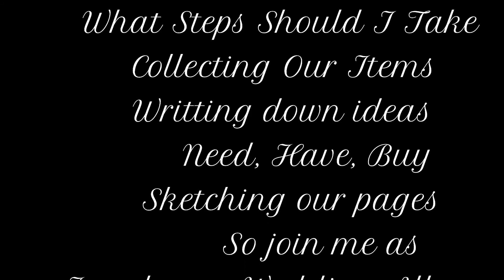A DIY WEDDING ALBUM~🍿SERIES📺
Join me as I go and look through my stash to make a Wedding Album for my Wedding Photos, From start to Finish all the un-fun parts and the fun parts of making an album from my own stash. Watch my other Videos for a peek of my Theme